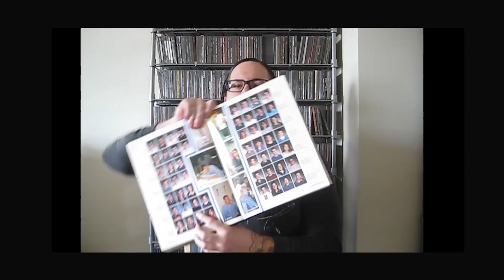OBITUARY - New Album Documentary [Part One]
OBITUARY Documentary [Part One]

Contributions From:  (Alphabetical Order)
Lenny Bruce (DUST BOLT), Charles Elliot (Abysmal Dawn), Joel Grind (Toxic Holocaust), Steffen Kummerer (Obscura), Chase Mason (Gatecreeper), Paul Mazziotta & Matt Skarajew (INVERLOCH | Disembowelment), John McEntee (Incantation), Gus Rios (Gruesome), Trever Strnad (The Black Dahlia Murder) and Jeremy Wagner (Broken Hope)